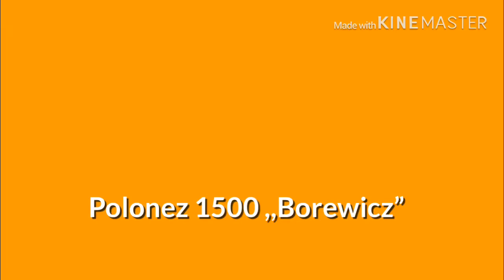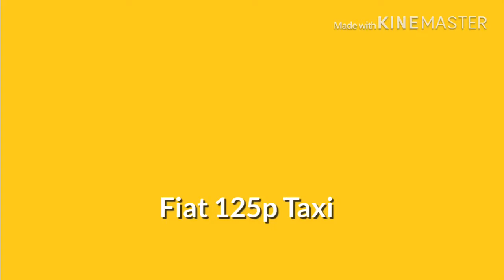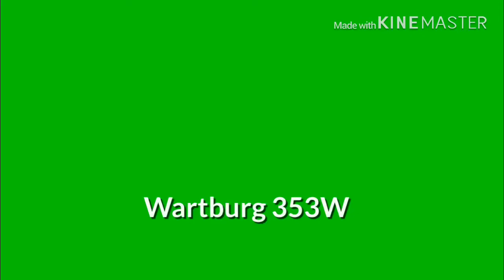COBI-Youngtimer Collection ,,Kolekcja mojego brata”